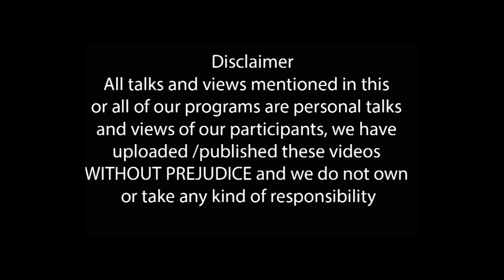Did you Know IMF has Its Own Currency? Learn the History And Facts About IMF!!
History, purpose and objective of IMF. Learn all the facts not just propaganda.